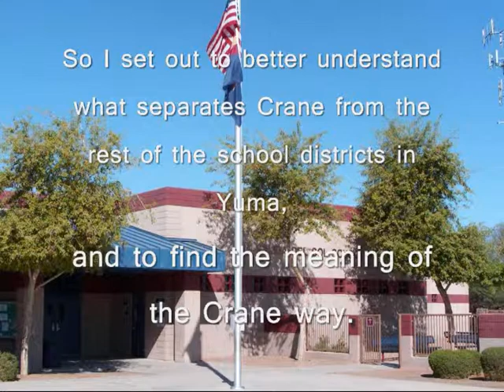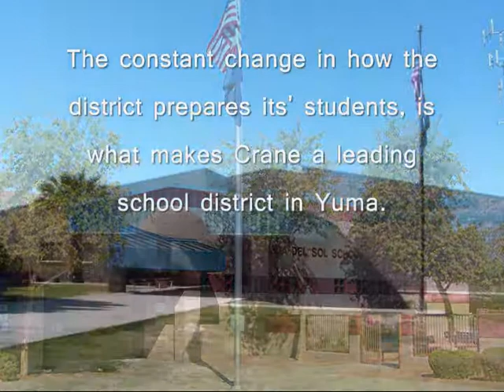Crane School District Final